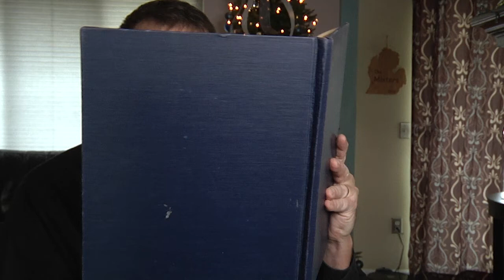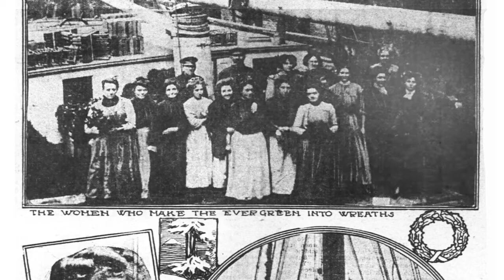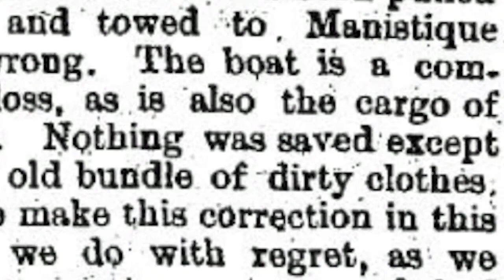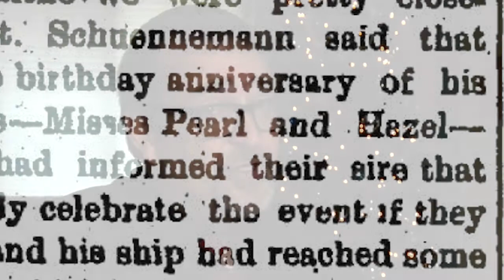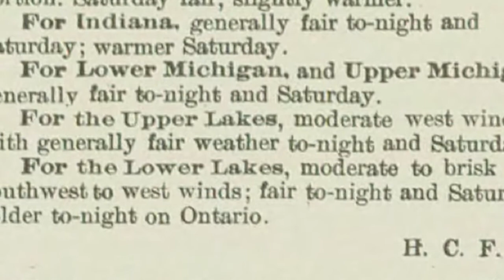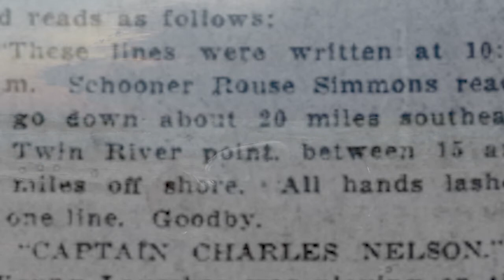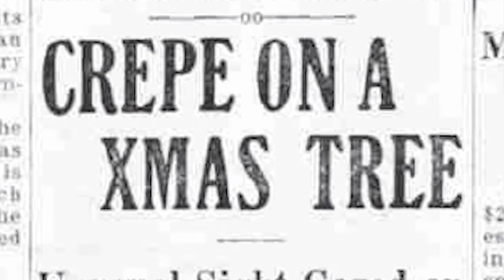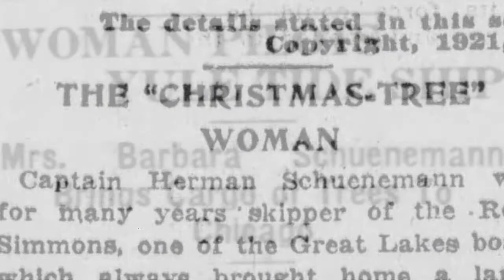Rouse Simmons and the Christmas Tree Ships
Thought you knew everything about one of the Great Lakes most infamous shipwrecks? Here's part of the story you haven't heard about the Rouse Simmons and so many others that carried firs for the holidays.